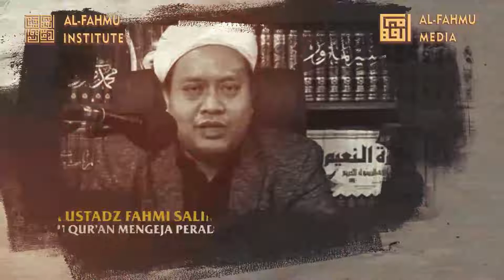BOOSTER IMUN IMAN: ANTARA ISLAMOPHOBIA DAN INDEX ISLAMICITY